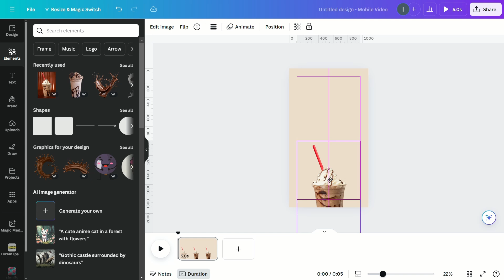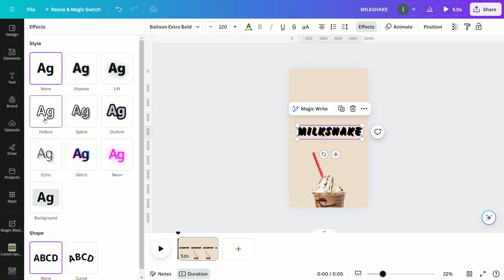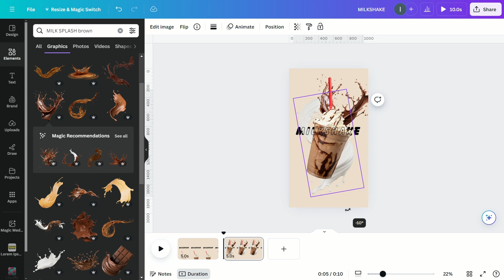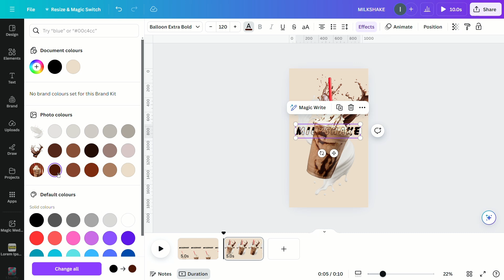Create Milkshake ads animation in canva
Design eye-catching milkshake ad animations in Canva: Choose a vibrant template, add enticing images of your milkshake, apply fun animations, include catchy text, and share to attract your audience's attention..

💥Tags💥
Canva Creations,canva tutorial,canva animation,animation video,text effect,animation,graphic design,designer,creative design